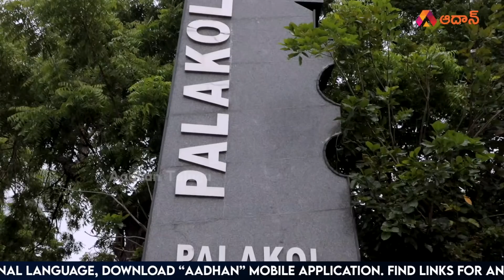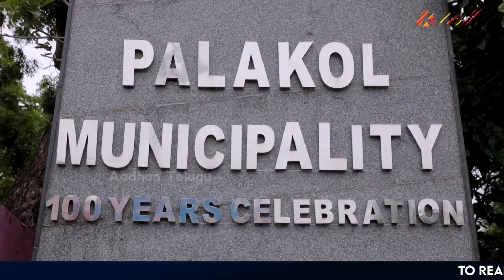పాలకొల్లు నియోజకవర్గం జనం మాట | Palakollu Constituency Public Opinion on Jagan's Ruling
Watch Palakollu Constituency Public Opinion on Jagan's Ruling.